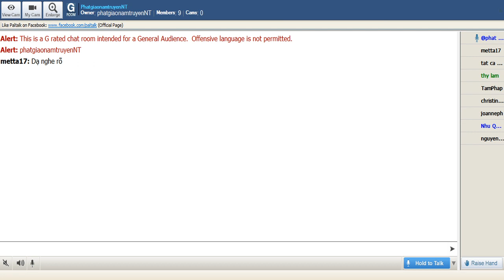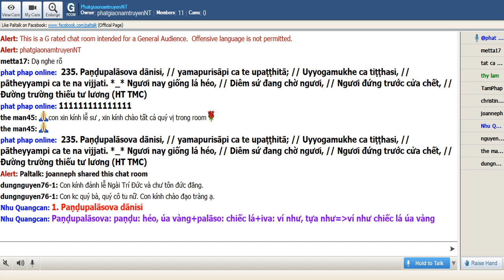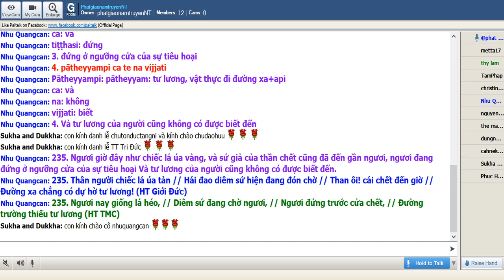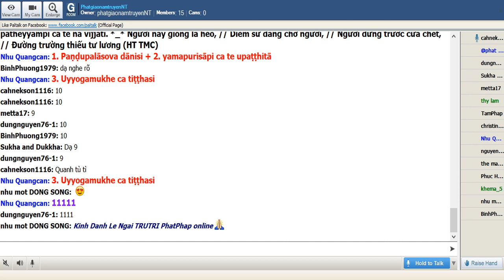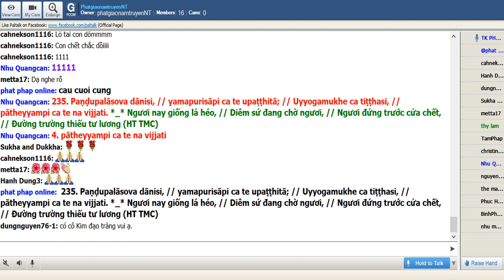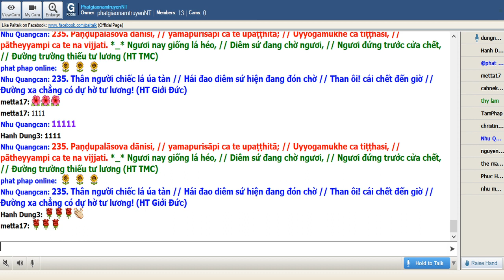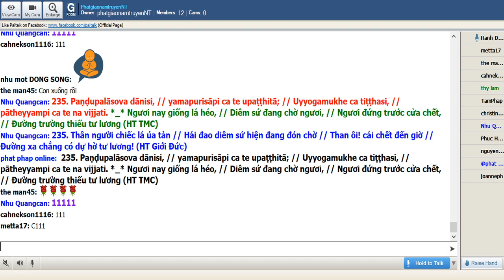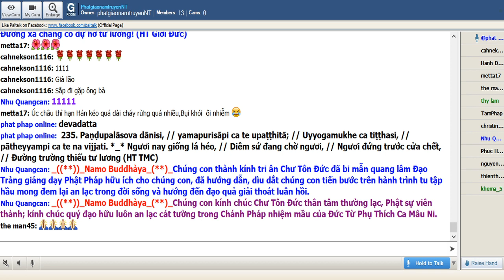07-12-2019_Room PhatgiaonamtruyenNT - Ngài Trí Đức giảng Pháp Cú Kinh.